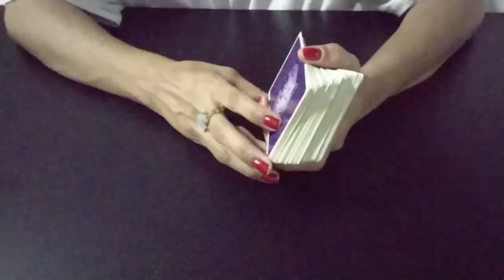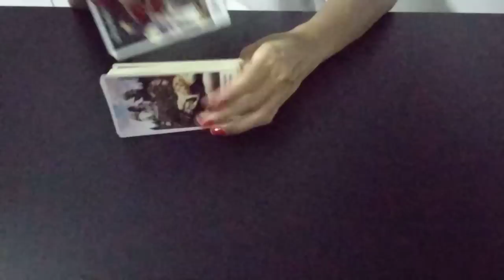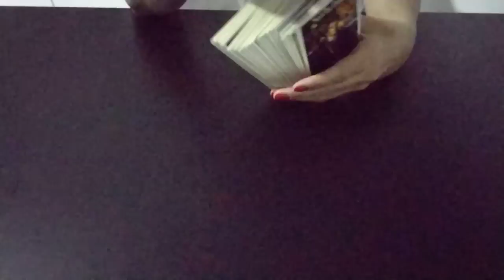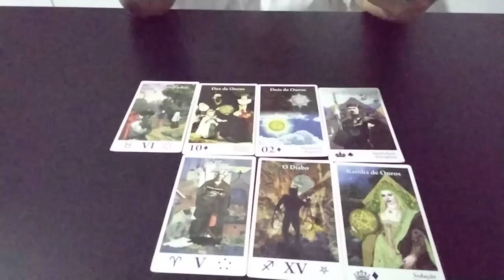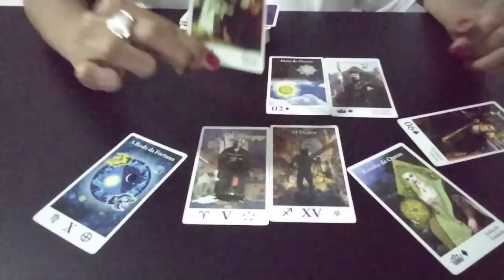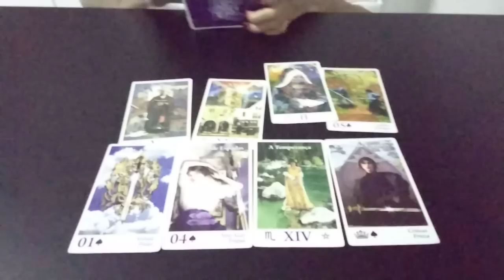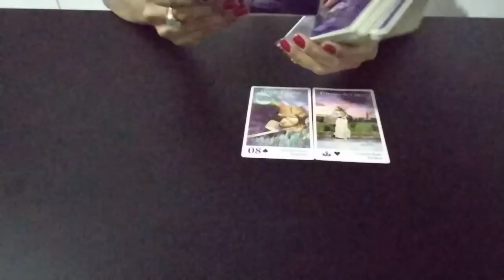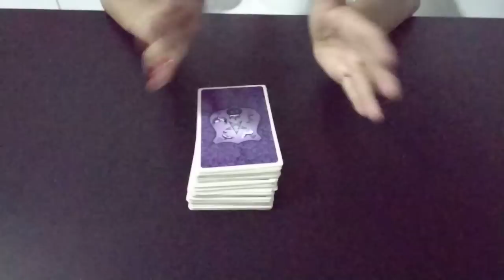ROSICA - E a bomba sobre o casamento de DEMET